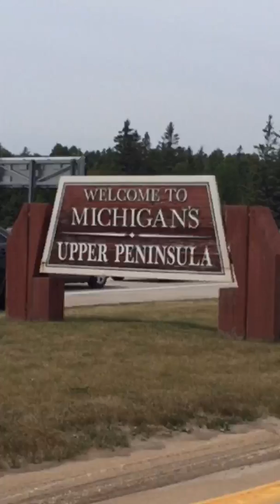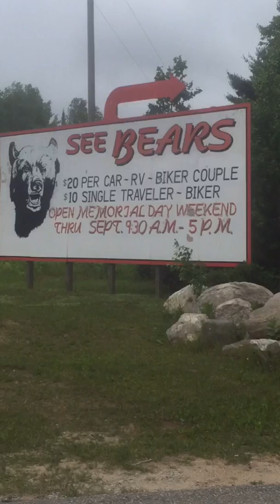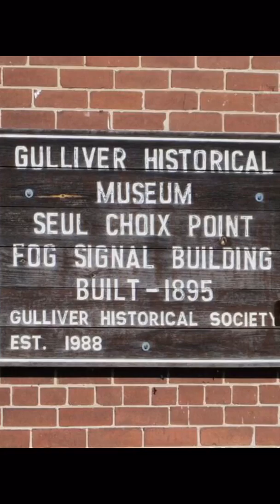Flipagram - July 04, 2016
Lake Life - Summer 2016 - Manistique Lake, Upper Peninsula, MI.
♫ Kenny Chesney - Summertime
Made with Flipagram